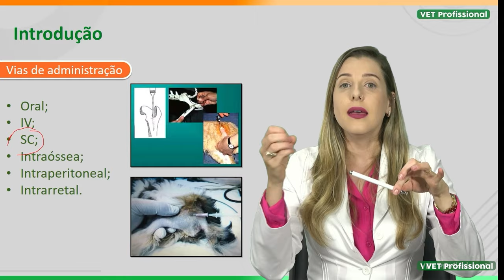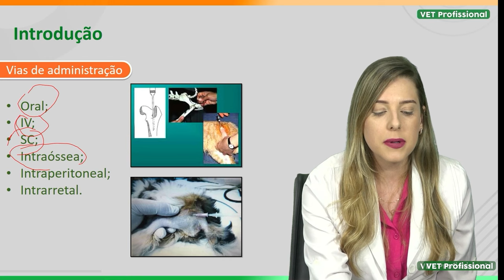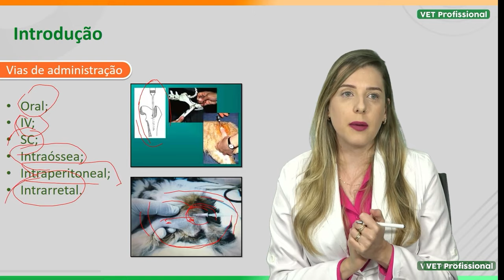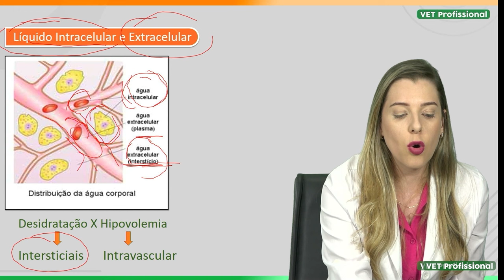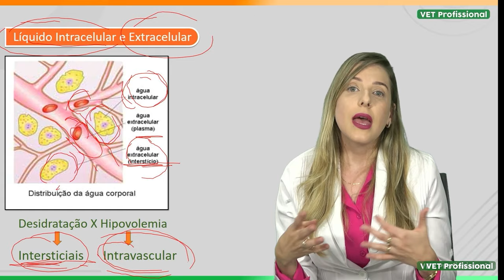FLUIDOTERAPIA em cães e gatos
Acesse a nossa aula ao vivo até o próxima segunda-feira (29/07/2024)!

A aula fica disponível para todos os assinantes da nossa plataforma durante todo o tempo de assinatura!

📅 SEMANA QUE VEM TEM MAIS, ANOTA AÍ!
Terça, às 15:00: Aula ao vivo de clínica de Cães e Gatos no YouTube
Toda quarta-feira: Aula Grátis na plataforma do VET

🔸Venha evoluir com o VET! Acesse e adquira agora mesmo com preço especial + bônus exclusivos do mês!

📲 VET Profissional - exclusivo para Médicos Veterinários e estudantes de
Veterinária
✓Aulas Práticas
✓Casos Clínicos
✓ Casos Cirúrgicos
✓Cursos com Certificado
✓ Livros digitais
✓ X →    / vetprofissional

🟢 Quer se manter atualizado na área? Acesse e seja um membro do VET!